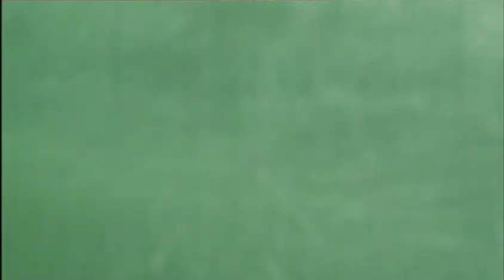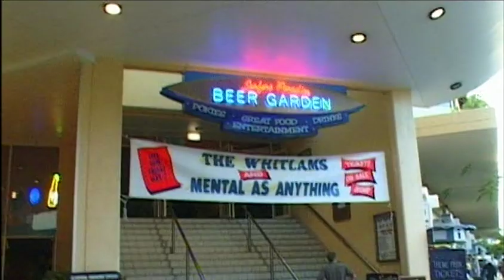The Whitlams - Tim And Terepai Go Surfing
From The Whitlams' Years: 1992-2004 DVD

The Whitlams at Surfer's Paradise!